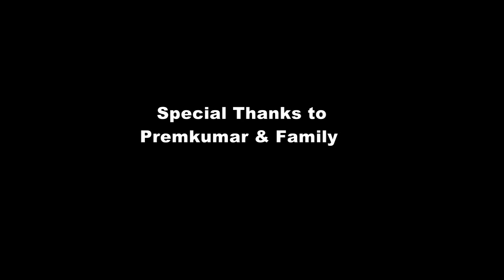kerala wedding traditional #alapuzha Reshma+Mukund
camera :Anoop.H.L GoldenHills
camera Ass :Nijo & Akash
Editor   : Arun Apsel
LAB      : Goldenhills colour lab TVM
Director :Arun Apsel
Light unit : GoldenHills
Production : GoldenHillsProductions
GoldenHills Productions  is a combination of three studio and two culture...